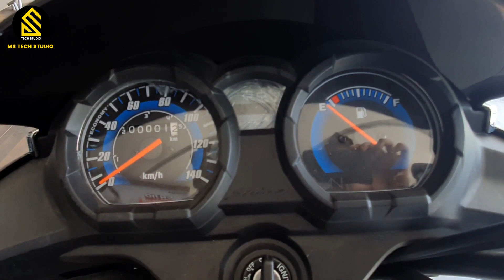Honda Shine 125 BS6 2020 Review